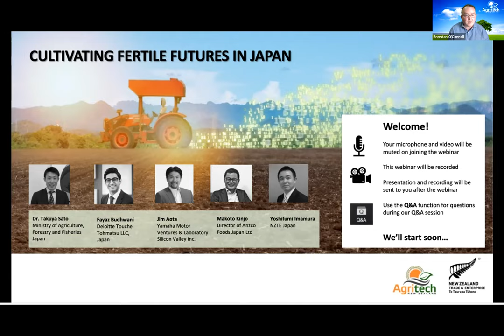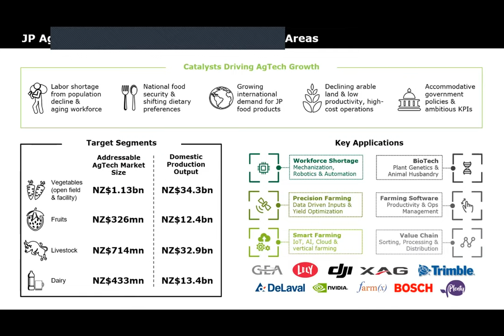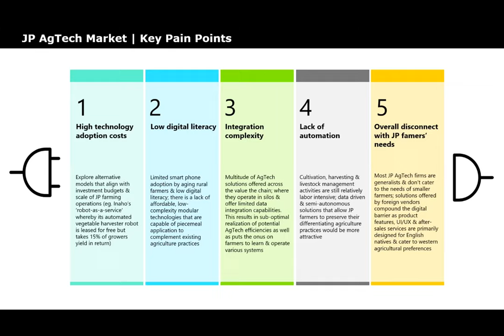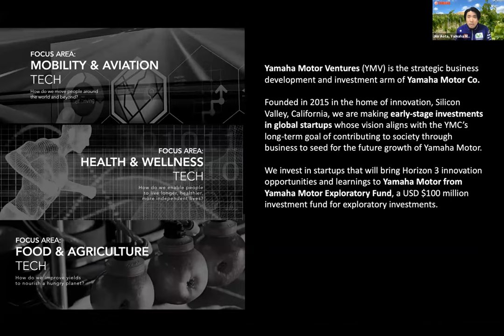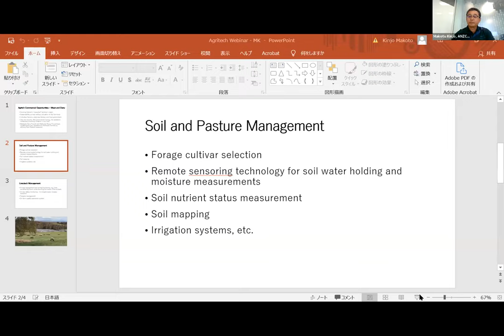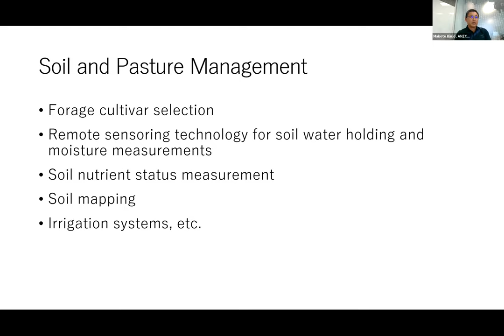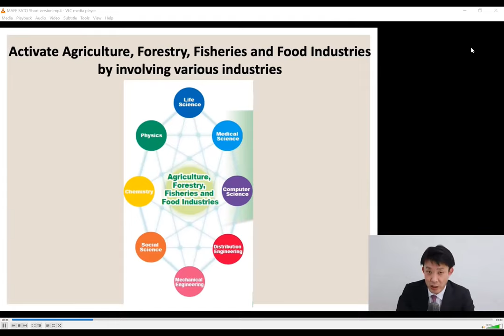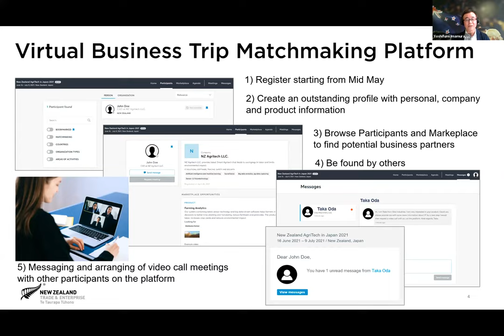AgriTech Webinar: Cultivating Fertile Futures in Japan